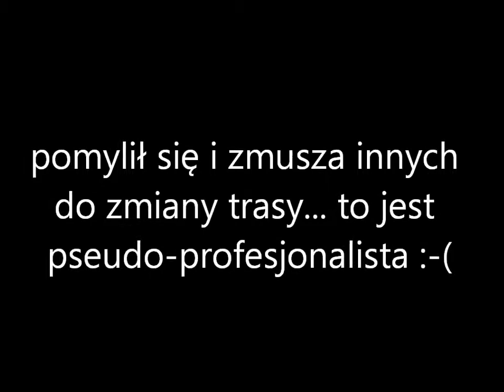AutoWrzuta_kierowca TIR-a zawsze da radę..